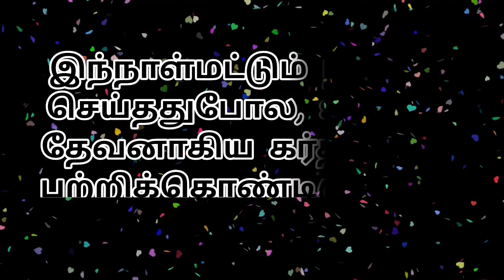இன்றைய ஆகாரம் 13-04-2024 சனிக்கிழமை Saturday Power Tower Media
இன்றைய ஆகாரம்

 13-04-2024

 சனிக்கிழமை

Saturday

Chennai - 39